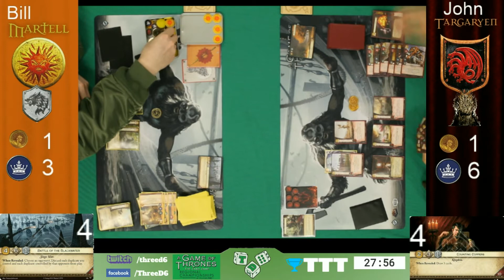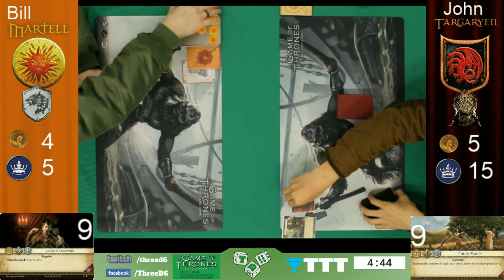aGoT Regionals - Top 4 Feature Game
The A Game of Thrones Living Card Game (2nd Edition)

ACT Regionals 2017 at Three D6

This is the Top 4 Feature Game

Bill with Martell Wolf v's John with Targ Fealty

Commentary by Adem and Nial